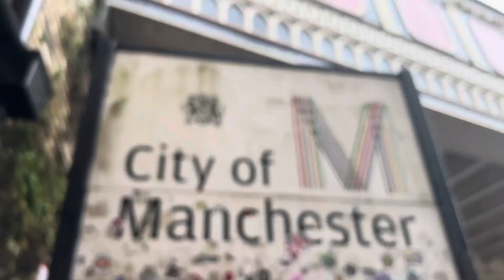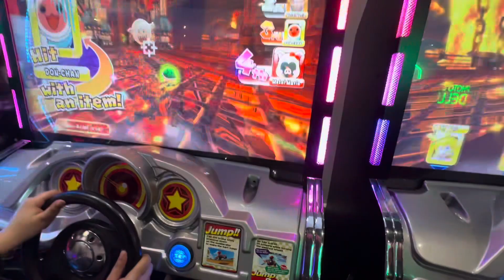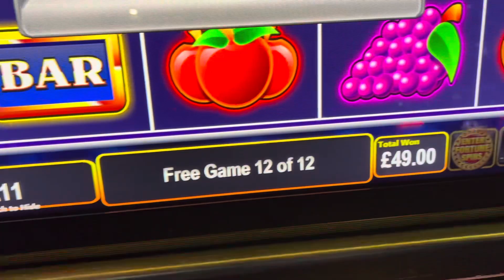A day in Manchester || Dream City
As I’m international student it was my first time to visit that city. From my personal view I really like the architecture of old as well as new buildings , cultures, facilities of transportation, trams are really good as compared to Birmingham. It wasn’t to crowded in city area as London. It’s was so well manage like everything cafes were so aesthetic, roads , people, lights on streets. It was worth it to be there. Thanks everyone who watched my video ✨.